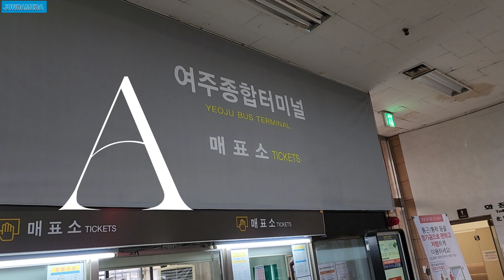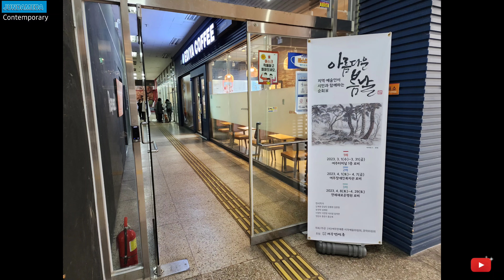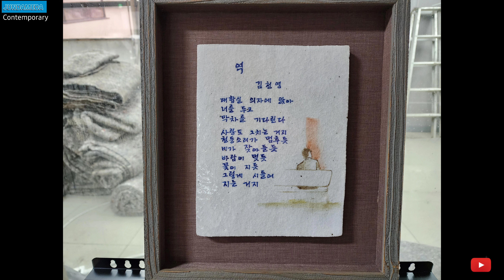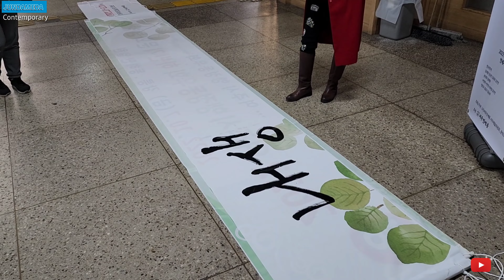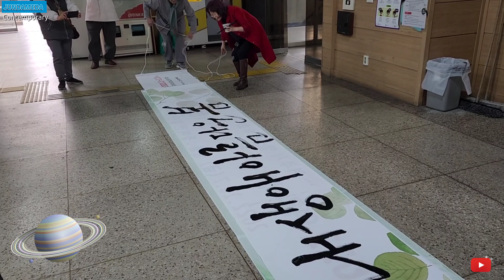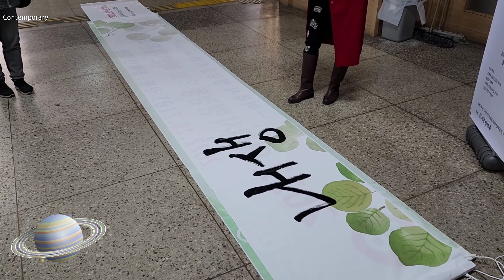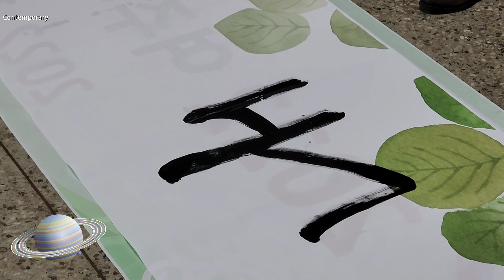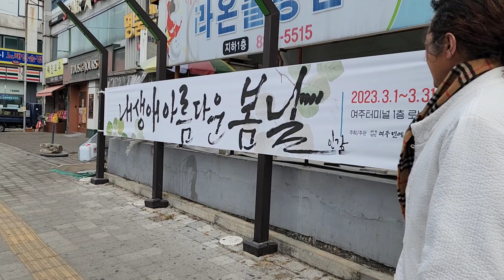내생애 아름다운 봄날 (이흔복시인)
이흔복 시인의 투병. ㅠ.ㅠ
쾌차를 빌며.